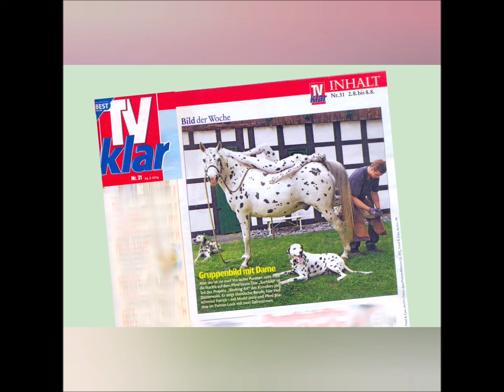A HORSE, A FARRIER AND TWO DALMATIANS - black&white bodypaint project by artist Jörg Düsterwald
Clipmusic: "Ratatouille's Kitchen" - Carmen María and Edu Espinal (YT-Audio-Library)Clipmusic: "Ratatouille's Kitchen" - Carmen María and Edu Espinal (YT-Audio-Library)Pictures-clip from the bodypaint art-project WORKING ART by the artist Jörg Düsterwald. In this project bodypainted photomodels meets real working persons in there real jobs.
In this sequences it's a farrier, who shoes the hooves of the horse.
Bodyartmodels: Yessy (and 'Shadow')
Farrier: Patrick
Photographer: Tschiponnique Skupin
Assistance: Maria
Clipmusic: "Cherokee Shuffle" - Nat Keefe & Hot Buttered Rum (YT-Audio-Library)